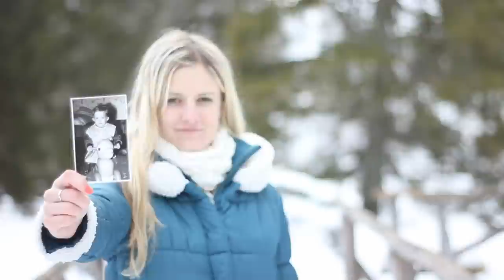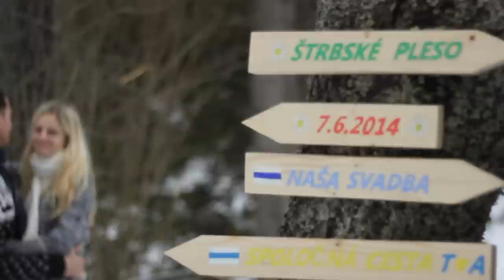Alenka a Tomáš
Predsvadobné video Alenka a Tomáš
Štrbské pleso 2014